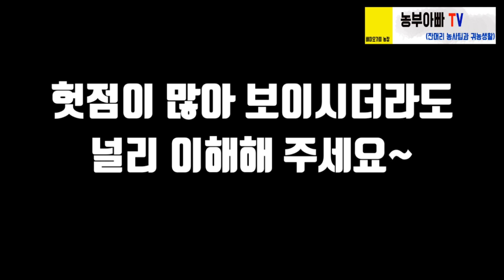부직포 펴는 도구 업그레이드, 120짜리 편하게 펴볼까?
혼자 일하다보니 뭐든 혼자 하기 편하게 하고 싶은 맘에 만든
부직포 펴는 도구 입니다.
기존에 만든 틀을 변형해서 폭 120cm 짜리 무거운 부직포 또는 제초매트를 혼자서 깔 수 있도록 만들어 봤습니다